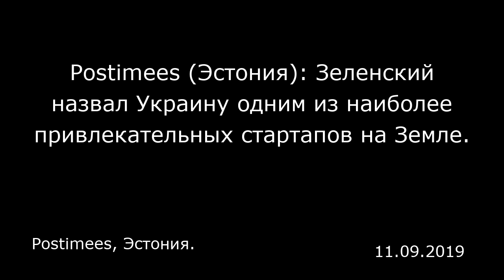Postimees (Эстония): Зеленский назвал Украину одним из наиболее привлекательных стартапов на Земле.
Postimees, Эстония.

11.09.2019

Зеленский заявил, что его предшественники «28 лет имитировали важные реформы, строили теневую непрозрачную систему», из-за чего Украина стала своеобразным экономическим аутсайдером. «Но новая украинская власть слишком амбициозна, чтобы мириться с таким очень непривлекательным статусом. И когда говорят, что наши шансы невысокие, когда нас недооценивают, всё это добавляет нам адреналина, решительности, силы для мощного экономического прыжка», — заявил Зеленский.  По его мнению, главным капиталом Украины являются люди, и это дает стране конкурентное преимущество. «Ведь современная глобальная экономика фактически является экономикой талантов. Экономический рост в мире происходит преимущественно за счет инноваций, а украинцы готовы становится первопроходцами, украинцы умеют смотреть в будущее и понимать потребности завтрашнего дня. Украинцы очень талантливые, работящие, смелые, амбициозные, креативные, и это именно то, что нужно вашим инвестициям», — сказал президент, обращаясь к инвесторам.  «Помните: сегодня Украина — это алмаз, требующий огранки из внутренних реформ и внешних инвестиций, чтобы стать настоящим бриллиантом не только в центре Европы, но и во всем мире. И я, как президент, гарантирую, что готов лично защищать каждую вашу инвестицию, каждую копейку, которую вы вкладываете в каждого нашего украинца», — заверил он.  Напомним, в мае Всемирный банк назвал Украину одной из беднейших стран Европы. «Темпы экономического роста на Украине остаются слишком низкими, чтобы умен...